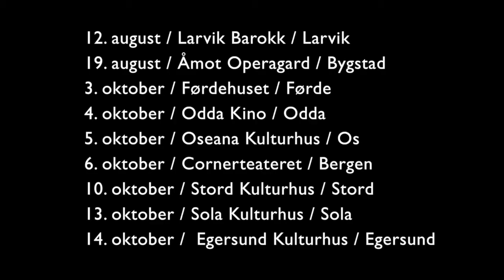Dama til Mozart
Dama til Mozart er en helt ny opera basert på livet til Constanze, sopran og gift med Wolfgang Amadeus Mozart.

Livets vante gang får en brå slutt for to søstre den dagen unge Mozart kommer på besøk. Han beiler til den ene, men får den andre. For henne blir ekteskapet med Mozart som en ellevill berg-og-dal-bane.

Med humor og vidd har pianist Ulrich Stærk satt sammen musikken til operaen. Fra Nattens dronnings flotte koloratur via komisk stumfilmmusikk til høystemte arier tas vi med på en musikalsk reise utenom det vanlige.

Sammen med regissør Thomas Guthrie har Stærk skapt en morsom og rørende opera om livet til Constanze Mozart.

"Thomas Guthrie is hot news. His imagination knows no bounds" - OPERA NOW

Dama til Mozart har premiere på Larvik Barokk og Mimi Goes Glamping før den turnerer på Vestlandet høsten 2016:

12. august / kl. 20.30 / Larvik Barokk / Herregården

19. august / kl. 19.00 / Mimì Goes Glamping / Åmot Operagard

3. oktober / kl. 19.00 / Førde / Førdehuset

4. oktober / Odda / Odda Kino

5. oktober / kl. 19.30 / Os / Oseana Kulturhus

6. oktober / kl. 19.00 / Bergen / Cornerteateret

10. oktober / kl. 19 / Stord / Stord Kulturhus

13. oktober / kl. 20.00 / Sola / Sola Kulturhus

14. oktober / kl. 19.30 / Egersund / Egersund Kulturhus

Medvirkende:

Wolfgang Amadeus Mozart / Musikk
Ulrich Stærk / Musikalsk leder og pianist
Thomas Guthrie / Regi, fiolin, sanger og skuespiller
Cathrine Ahlsen / Kostymedesign
Vidar Glesnes / Turnéleder
Leo Thörn / Kostyme og maske, turné
Mariann Fjeld-Solberg / Sopran
Halvor Festervoll Melien / Baryton

En ny produksjon fra Bergen Nasjonale Opera